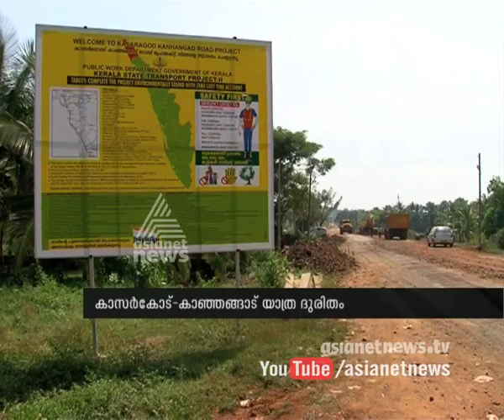Kasaragod Kanhangad Road pathetic Condition | Bad road condition in Kerala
Kasaragod  Kanhangad Road pathetic Condition. people on crisis.
കാസര്‍ഗോഡ്‌ കാഞ്ഞങ്ങാട് യാത്ര ദുരിതം